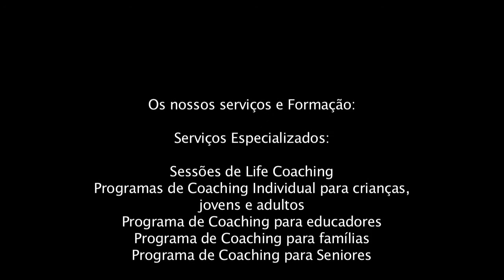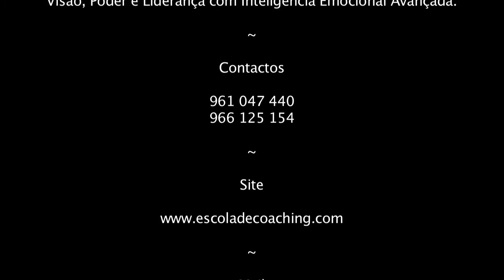Apresentação curso de educadores parte 3 de 3.mov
Apresentação do curso de educadores

Subscreva-se no nosso canal:

para receber comodamente todas as novidades e novos vÌdeos sobre Escola de Coaching -ECIT.